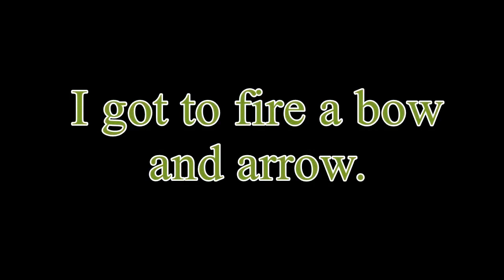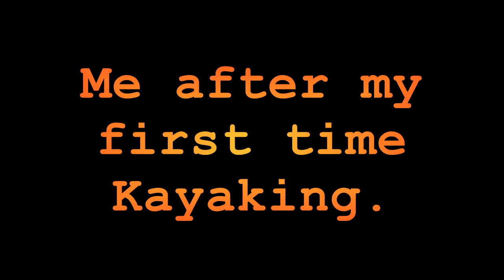Maine trip 2018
Back at 2018, I take a trip to Maine and it was fun.